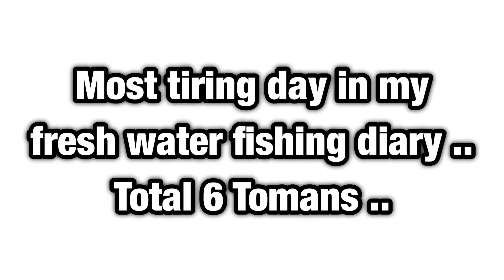Trailer Of One Day 6 Fish 5 MaMa Toman ｜ Casting MaMa Toman | Induk Merah Anak Toman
Trailer Of one day SIX fish
Tired but very Fantastic !!

Mosttting day to my
fresh water fishing diary
Total 6 Tomans